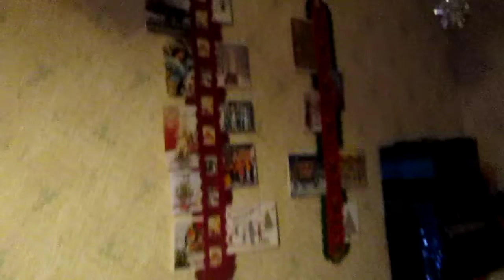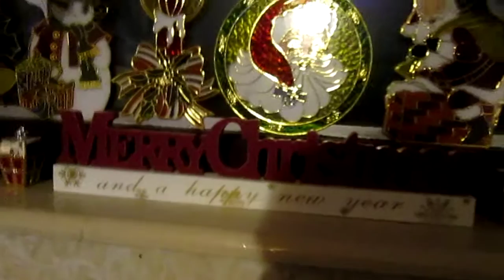Merry Christmas and a Happy New Year!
Merry Christmas and a very Happy New Year to all my family and friends on You Tube and Facebook!
A quick look round at my decorations and a personal message to you all.